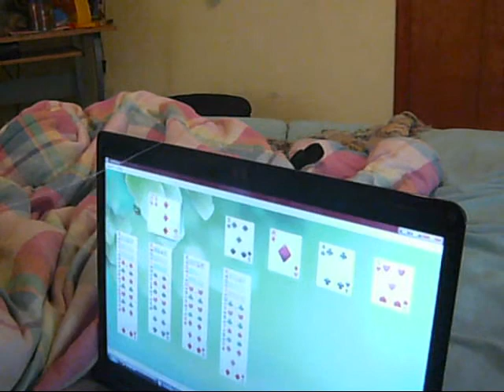theres a pretzel in my bed!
i lmao when we made this